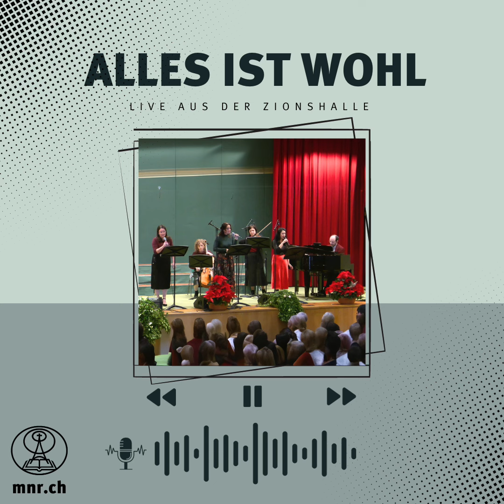Alles ist wohl | Gesang, Klavier, Cello, Geige | Mitternachtsruf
Gesang:
Tara Toma
Tamara El Khouri
Romina Zehnder

Cello:
Sara Dorothea Niculescu

Geige:
Teodora Greta Niculescu

Klavier:
Dor Niculescu

Songwriter: Michael W. Smith / Wayne Kirkpatrick